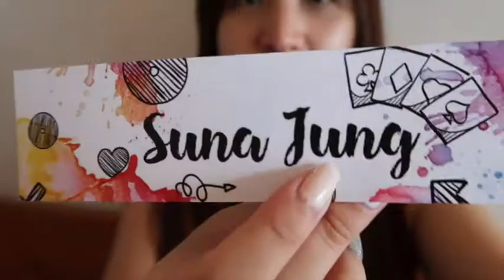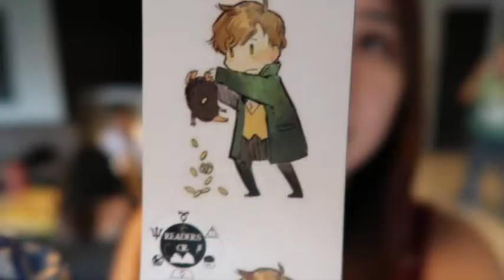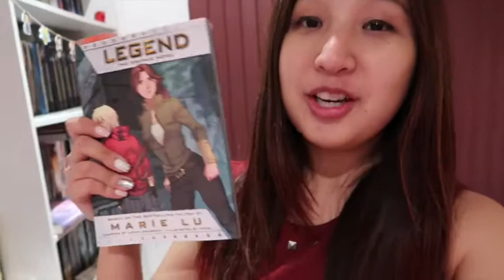VLOG: READING SLUMP, REUNIÓN DE READERS CR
Decidí hacer este vlog para actualizarnos un poco con mi reading slump :(
Kar y yo fuimos invitadas a una reunión de Readers CR donde hablamos sobre todas las cosas de Harry Potter y la pasamos super chiva. ¡Espero que les guste!

¿Ya conoces Beek? Es la nueva red social para los lectores :)

Amazon Wishlist